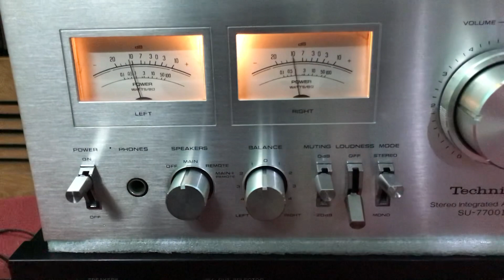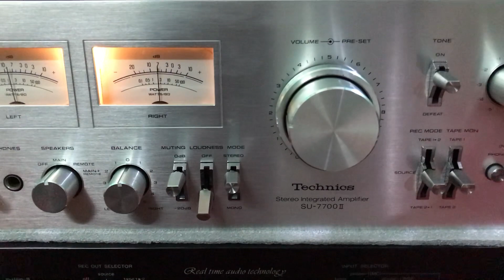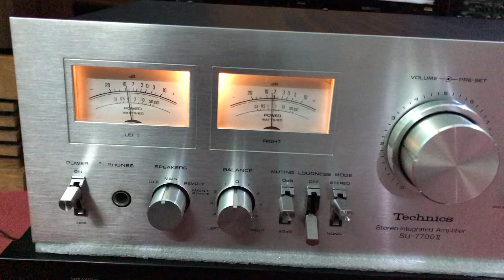Toét amly su-7700ii gửi bác kh quảng trị xa